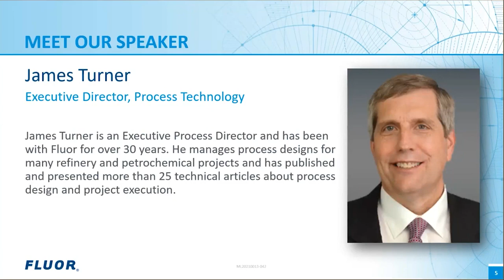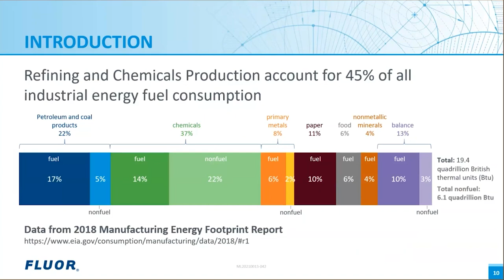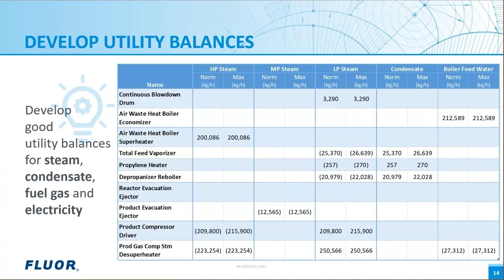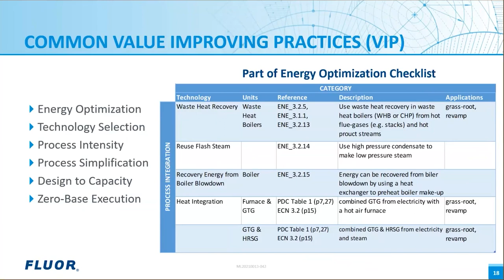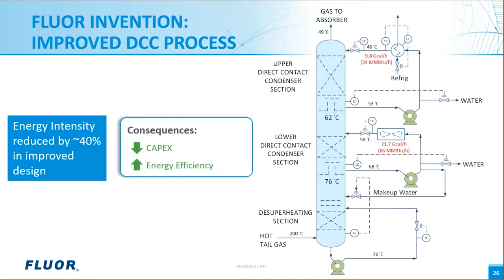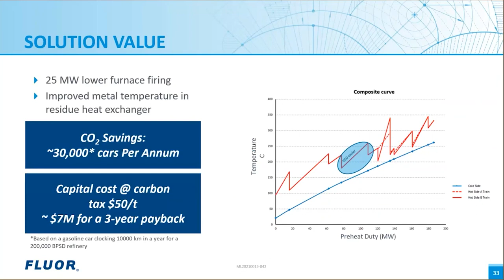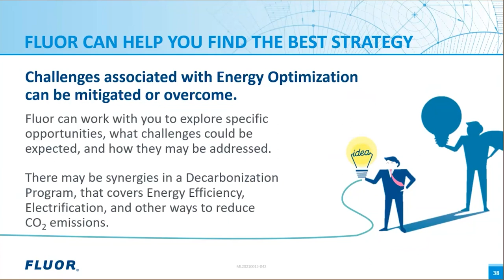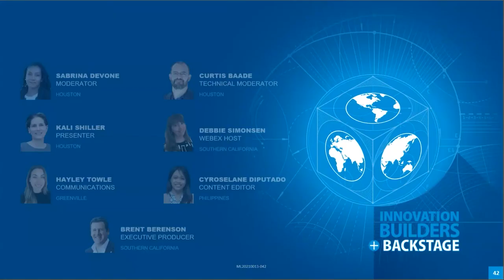Techniques to Improve Energy Efficiency in Industrial Facilities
James Turner and Filomena del Greco discuss how Fluor approaches energy efficiency on projects and strives to optimize energy consumption for clients.